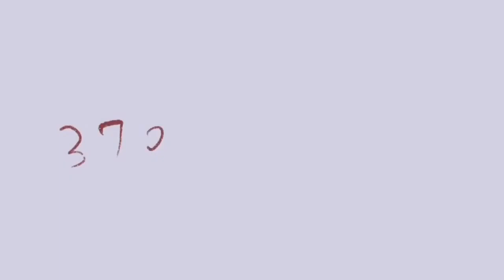李白《下江陵》朗读 版 《说说唱唱七言唐诗》纪展雄 朗读 Tang Poetry （两岸猿声啼不住，轻舟已过万重山。）完整版 请签购372粉丝俱乐部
37.2度杂货店 Youtube 粉丝大优惠

1.说说唱唱弟子规 （旧版、新版、audio版、视频版、解说、歌曲）
2.弟子规经典小故事（音频版、视频版）

1.A（弟子规）组合
2.说说唱唱三字经 （旧版、新版、audio版、视频版、解说、歌曲）
3.三字经经典小故事（音频版、视频版）

1.A（弟子规），B（三字经）组合
2.所有372诗词专辑

1.A，B，C组
2.《说说唱唱汉语拼音》
3.《说说唱唱乘法表》
4.《说说唱唱学成语》
5.《识字谣1》
6.《学前认字1》

《下江陵》   李白      刘永康   曲
朝辞白帝彩云间，千里江陵一日还。
两岸猿声啼不住，轻舟已过万重山。

早上从彩霞笼罩的白帝城出发，
只要一天就能抵达远在千里之外的江陵。
两岸的猿猴叫声不断，
轻快的小舟，已在急流中驶过无数的高山。